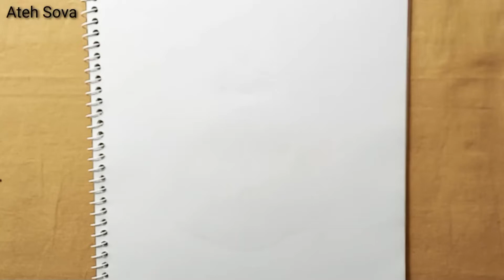How to draw a Girl backside gown dress || Pencil sketch for beginner || girl background dress